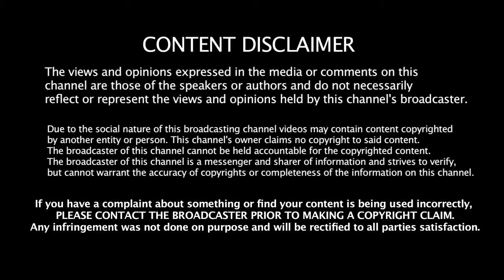😲 Обзор мехмода #1|AVID LIFE_AV|КРИВАЯ КИТАЙСКАЯ ФЛЕЙТА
ПРИМИ УЧАСТИЕ В ОПРОСЕ - ПОНРАВИЛАСЬ ТЕБЕ ЭТО ВИДЕО ИЛИ НЕТ? ГОЛОСУЙ В ПРАВОМ ВЕРХНЕМ УГЛУ.